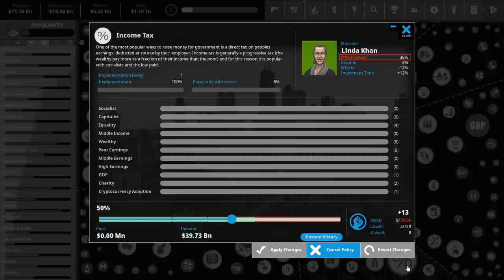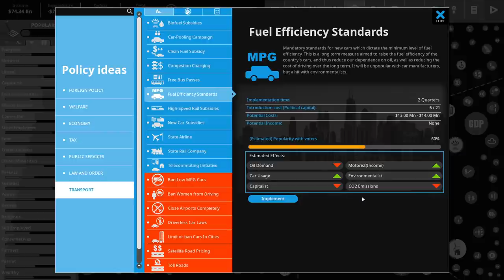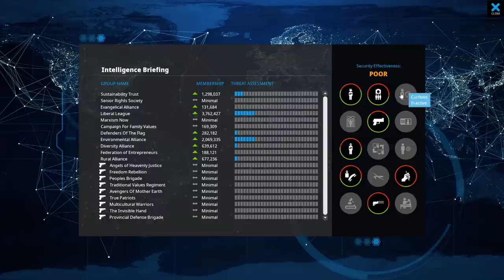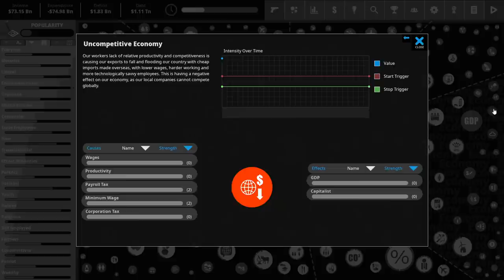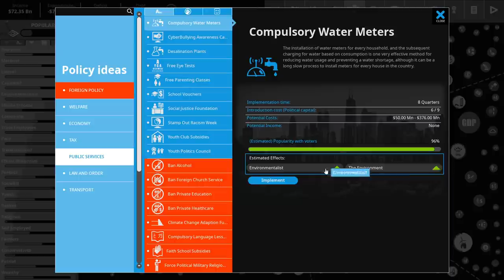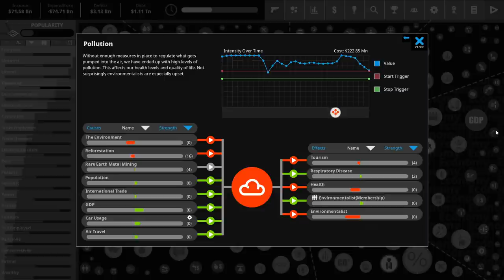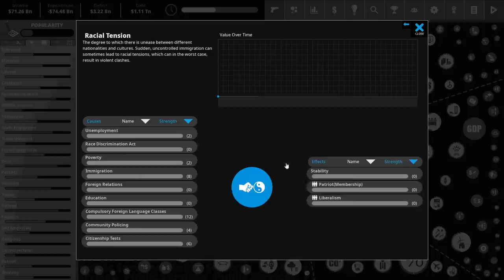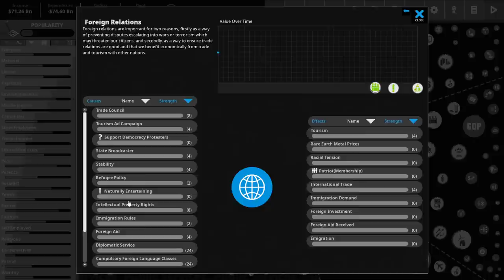Democracy 4 - Playing as Canada, Fresh out of Early Access! - Pt 3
Snail Mail:
P3A 4S8